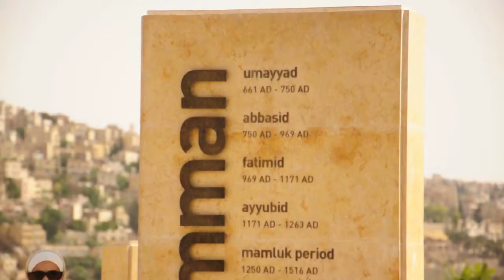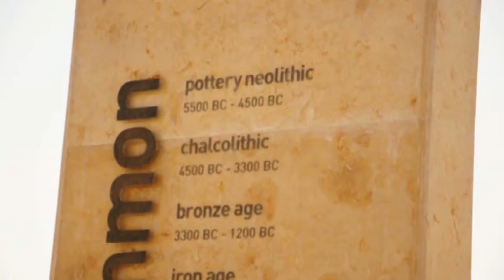ISA in Amman Summer 2012 - part 15: The Citadel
Come explore Amman's Citadel!